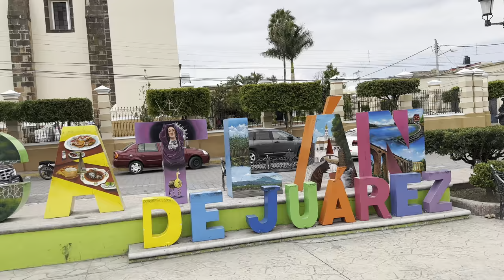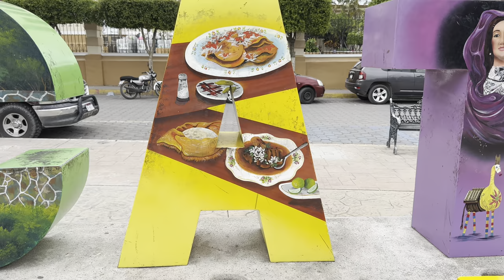Pueblos de México: Acatlán de Juárez, Jalisco.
Acatlán de Juárez Jalisco está a 45 kilómetros de Guadalajara, se puede llegar muy rápido y pasar un día ya sea en su balneario y conociendo este pintoresco pueblo.